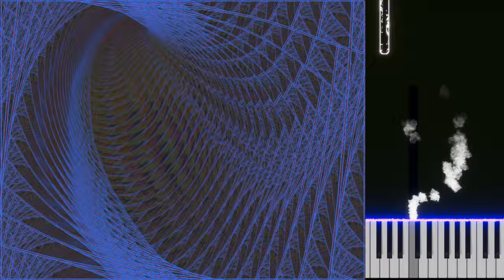Parametric Resonance - Lech Mazur + AI assistant - Electric Piano